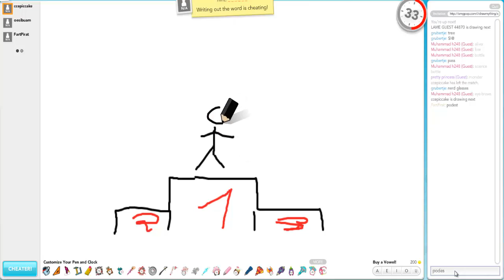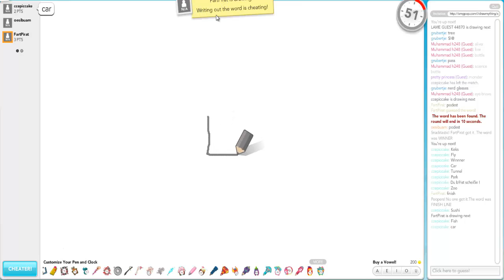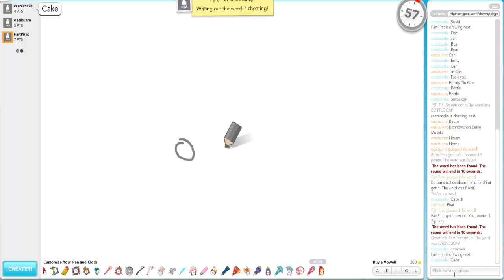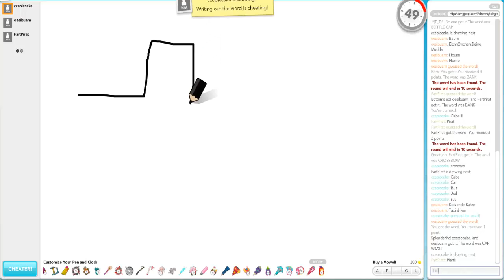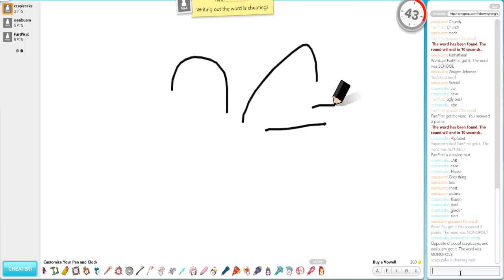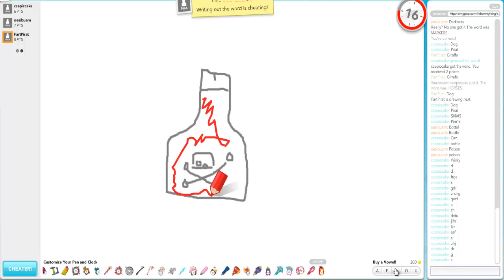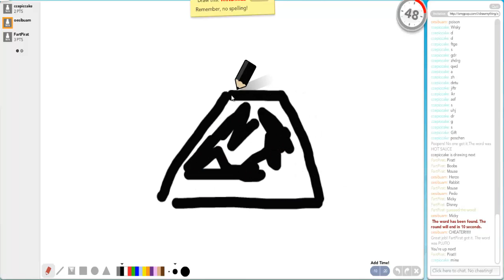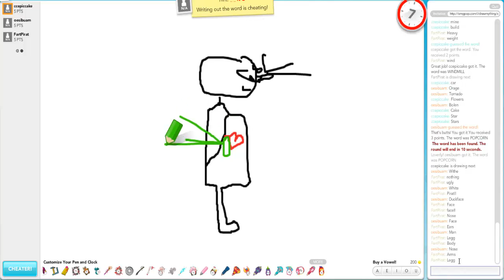Let's Play Draw my Thing #2 Mini Games mit dem FartPirat (Deutsch) (HD)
Die Nächste Runde Mini Games heute mit Draw my Thing und unserem Gast den FartPirat